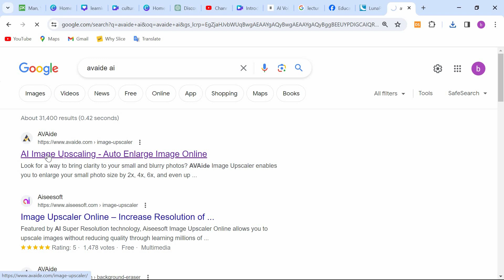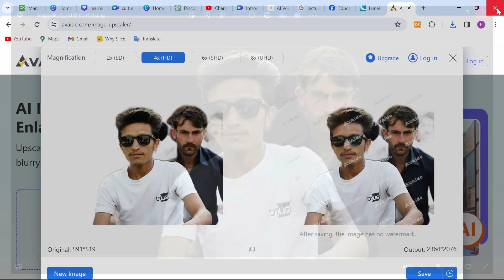Transform Blurry to HD: Learn How to Enhance Image Resolution in Just 1 Minute! | Avaide AI Tutorial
"Revitalize your photos instantly! Discover the secrets of upgrading image resolution within a minute using Avaide AI. Say goodbye to blurry pictures and hello to stunning clarity. Watch now for a quick and easy tutorial!"